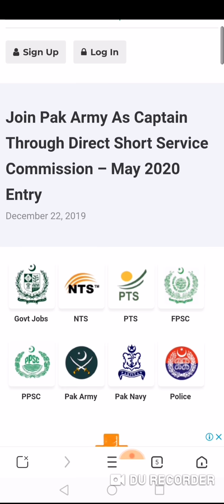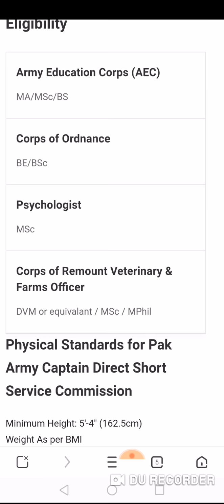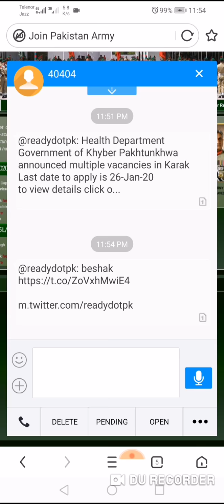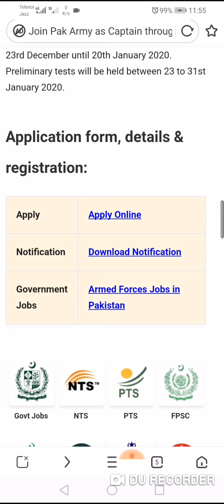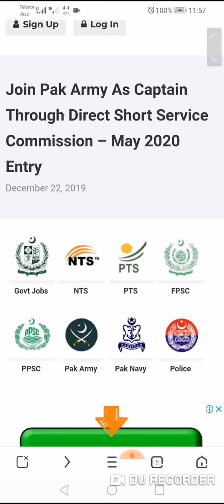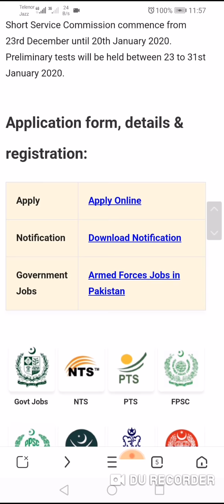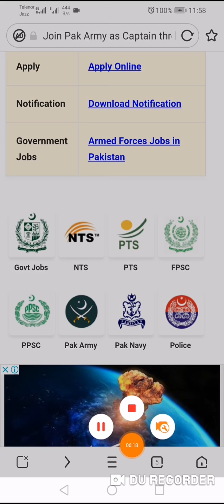Jobs in Pak Army Pakistan jobs